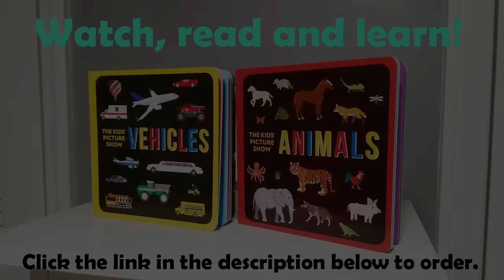Farm Animals - Book Version - Old MacDonald - The Kids' Picture Show (Educational Learning Video)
In this video you'll see all the farm animals that appear in our "Animals" book to the tune of "Old MacDonald"!